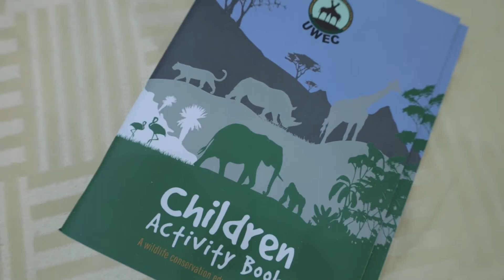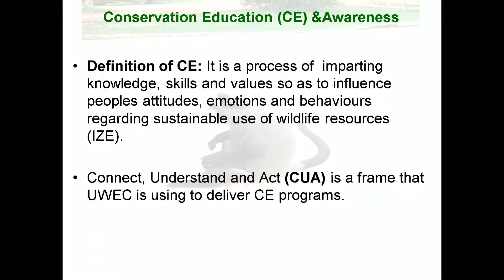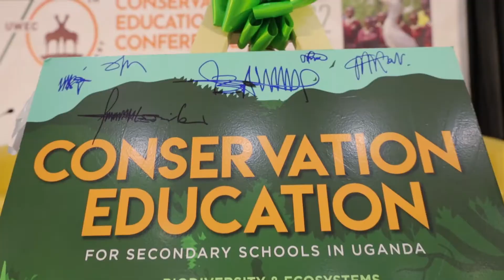The Conservation Education Conference 2022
Uganda the Pearl of Africa is blessed with a bio diversity of fauna unlike any country in the world. Wildlife is one of the sources of the tourism sector which generates revenue for the country.

Uganda Wildlife Education Centre celebrated 70 years of conserving wildlife at the Imperial Golf View Hotel Entebbe on  the 30the Nov. 2022 with the theme of building on the illustrious journey of wildlife conservation education for sustainable development.

Conservation Education refers to impacting skills, knowledge and values that influence positive emotions and behaviour so as to sustain the the use of wildlife resources.
If we do not protect nature  by using the law then we are bound to to loose many animal spices.

It is therefore important that we sensitize every person to join the conservation of wildlife so that wildlife can live 70  X 70 X 70 years and beyond.

The conference was accompanied with the launch of the Conservation Education Teacher's Guide.

This Conference was covered by the one and only production studio Lane Production Uganda.
We offer ;
Live streaming
Events and Wedding coverage
Documentary coverage
Video conferencing
Photography
Cinematography
Led screens
Graphics design

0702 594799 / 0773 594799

Or you can visit our office located at
Plot 1615 Ntinda Fraine Building Level 2 Rm 04 , Bukoto Ntinda Road for more inquiries.